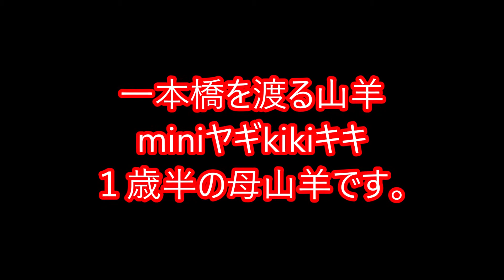一本橋を渡る山羊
Goat crossing the log bridge

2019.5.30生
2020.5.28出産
1児の母山羊です。

miniヤギのkikiキキです。

トカラ系雑種のヤギさんです。
体重20kgの小さな体ながら
お乳も確り出ました。

得意は
「お手おかわり」です。